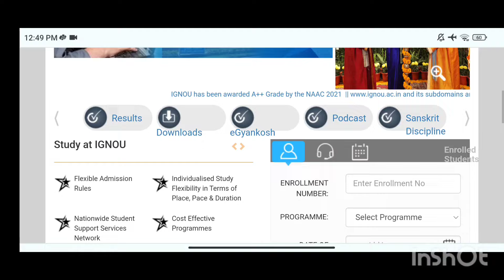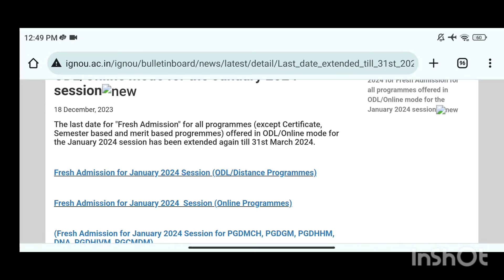IGNOU ADMISSION & REREGISTRATION LAST DATE EXTENDED || LAST CHANCE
*This is an EduFix Academy's Official Community Group☝️*
*We will share all the informations of University and Classes through this Community group💯*